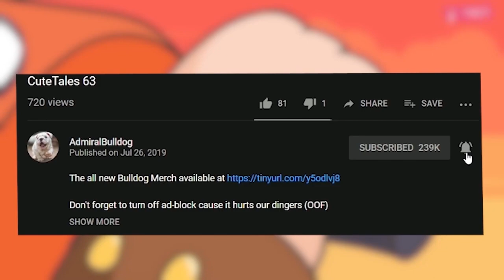AdmiralBulldog Shadow Shaman Forgets One Little Thing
ADMIRALBULLDOG SHADOW SHAMAN MID BUILD FUNNY DOTA MOMENTS  DOTA MEMES